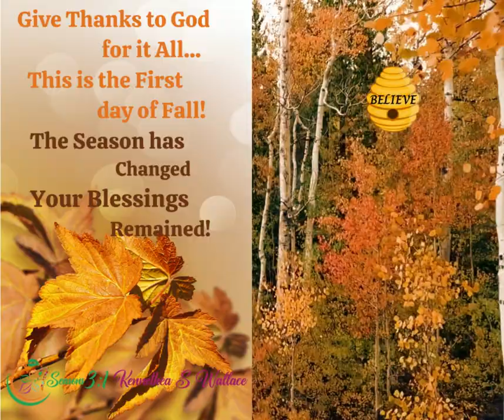July 31 2023